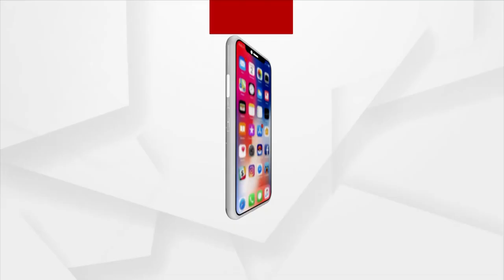Koraput Witnesses Dense Fog Ahead Of Winter